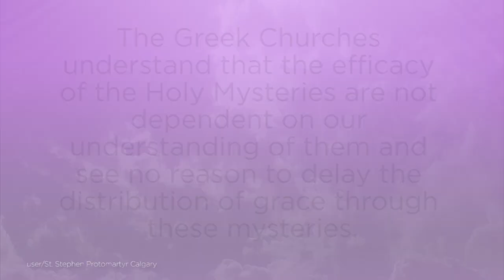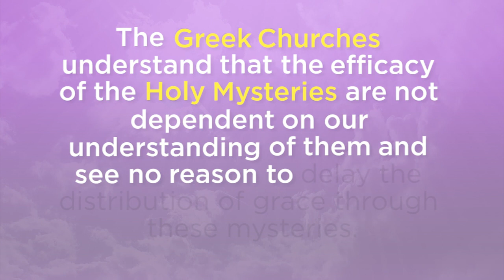Catholic Word of the Day - Mysterion | Feat. David of CatholiContrast and NewCatholicGeneration!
Did you know that the word for "sacrament" comes from the Greek, "mysterion"? David from CatholiContrast and NewCatholicGeneration explains!

Be sure to also check out our friends at New Catholic Generation